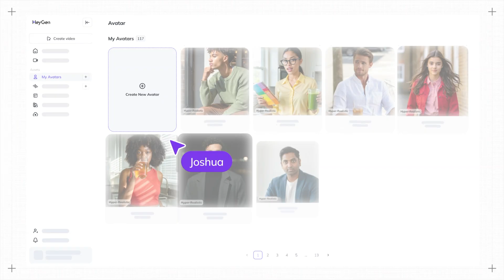We Created the World's Most Realistic Digital Twin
Our Digital Twin is now powered by Avatar IV — the world’s most advanced AI avatar model.
It doesn’t just look like you. It feels like you:
✅ Mirrors your gestures, expressions & mannerisms
✅ Speaks in your voice, with natural tone & emotion
✅ Moves authentically, head-to-toe
✅ Delivers presence that feels human, not AI
No cameras. No retakes. No limits.
For creators, entrepreneurs, and leaders — this is your competitive edge.
✨ Build your brand. Scale your content. Grow your presence with HeyGen Digital Twin.

0:00 Intro – Can you tell who’s real?
0:16 What is HeyGen Digital Twin
0:26 Powered by Avatar IV – world’s most advanced avatar model
0:40 How to create your Digital Twin in HeyGen
1:08 Realistic speech, gestures & presence
1:18 Full-body avatars + background options
1:26 Why Digital Twin is a game-changer for creators & businesses
1:42 Try HeyGen Digital Twin today